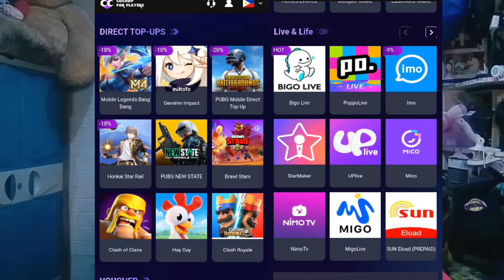POPPO LIVE: 5 PINK POINTS NALANG NAKI-CLAIM SA CS ? | Beginners Guide | COCODP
Poppo live tutorials
Task sa Poppo live
bakit 5points nlang nakikiclaim sa cs

📌Para sa mga GAMERS at LIVESTREAMERS na gusto magtop up / Rc

Here's the link  and get discount and bonus🤗
Philippines :